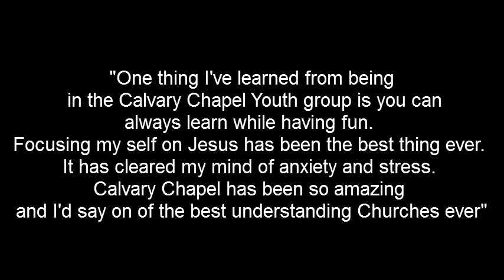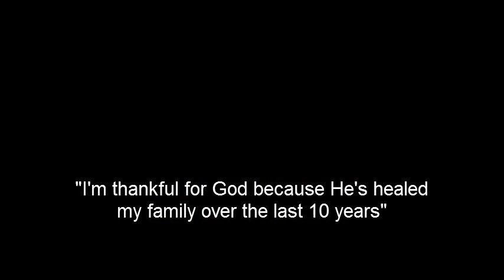Calvary Cafe' S3E10: Calvary Chapel Youth Group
Calvary Chapel of Kennett, MO is a Christian church, teaching the entire Bible verse-by-verse in a simple, practical, educational, and applicable way.